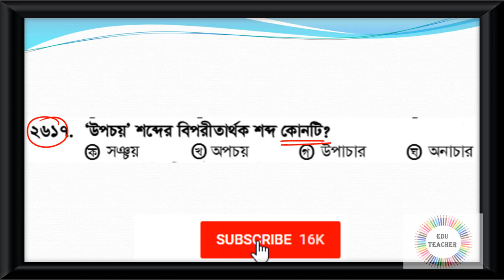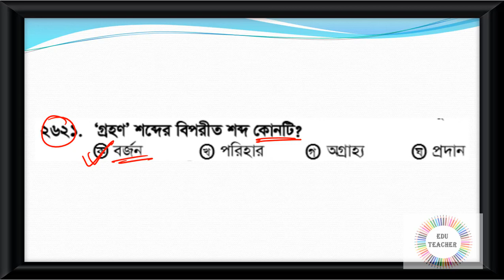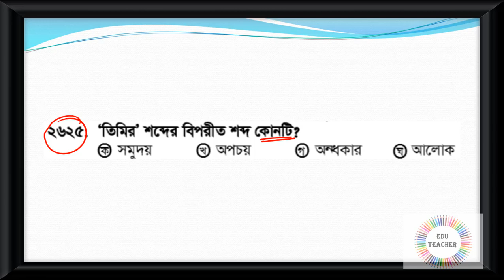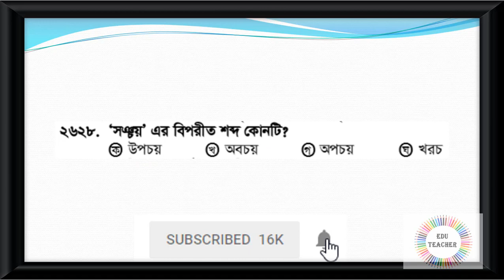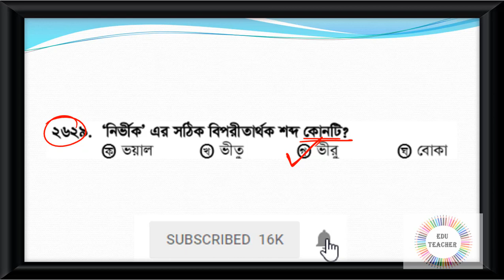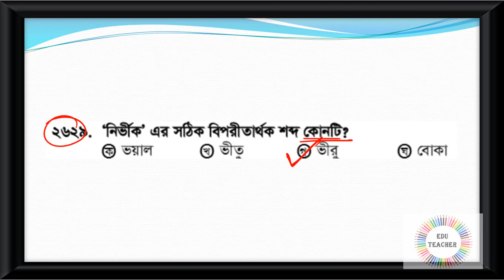Probable Bengali Grammar Practice Set Part 83 EduTeacher